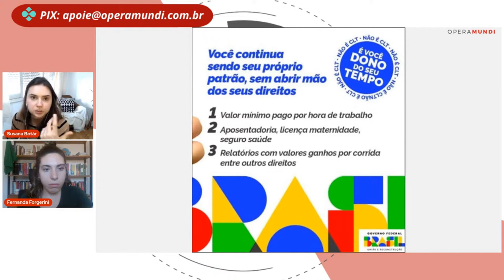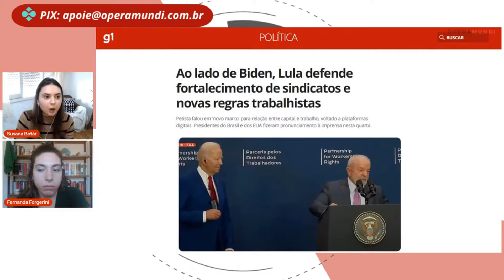CLT NÃO resolve problema dos Ubers - Susana Botár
Muitos estão debatendo a recente medida do governo Lula feita para regular a Uber e demais aplicativos. Afinal a CLT é boa ou ruim? É disso que os Ubers precisam? O PL dos Ubers foi uma boa medida? Veja o que Susana Botár comentou sobre o PL dos Ubers.

Quer contribuir com Opera Mundi via PIX?

Opera Mundi é um canal de notícias, reportagens especiais e análises críticas sobre os principais acontecimentos do mundo. Fundado em 2008, Opera Mundi informa sobre o mundo a partir de uma perspectiva brasileira e sul-americana. É o canal dos programas "20 Minutos com Breno Altman" e "Sub40 com Haroldo Ceravolo Sereza". Também traz entrevistas e reportagens especiais realizadas pela equipe do